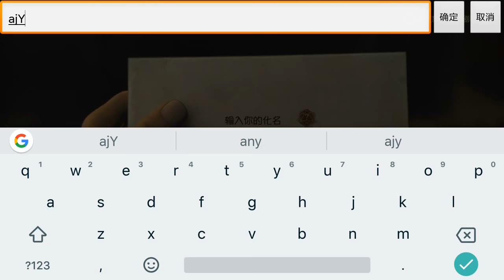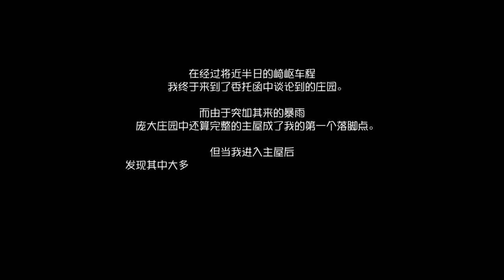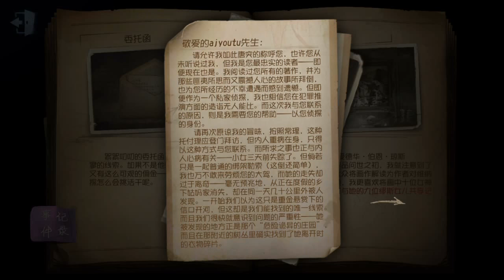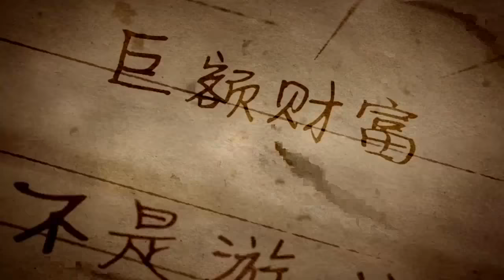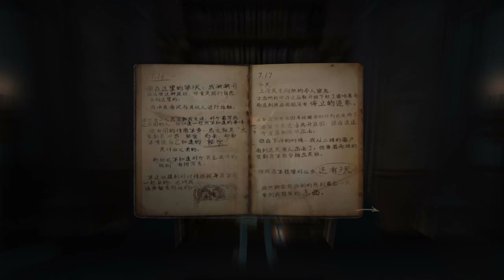IDENTITY 5 GAMEPLAY (part-1) ANDROID/IOS